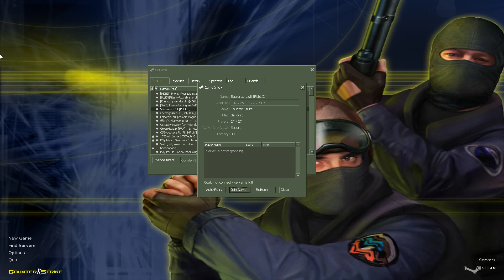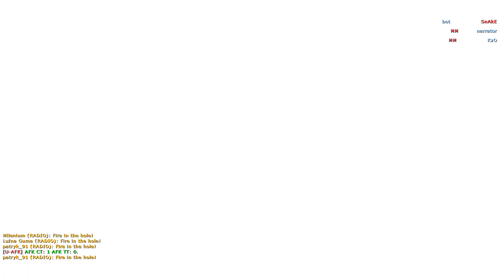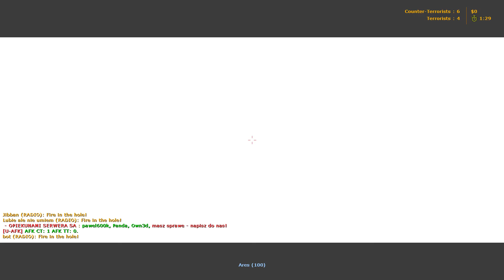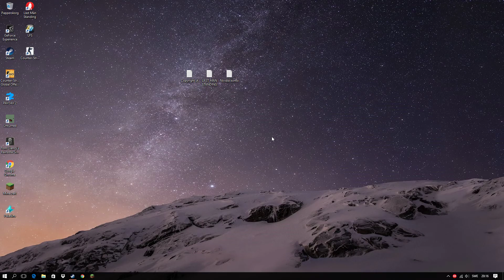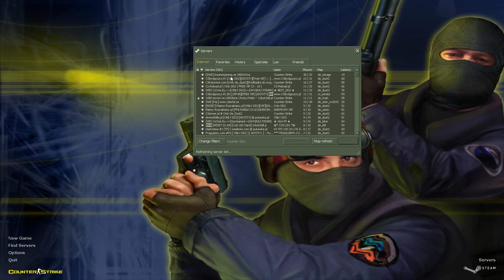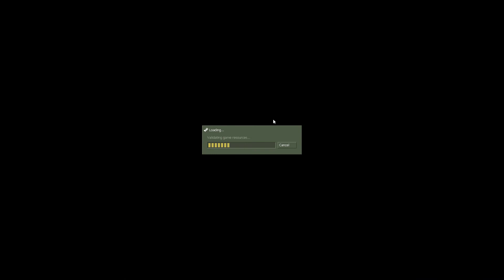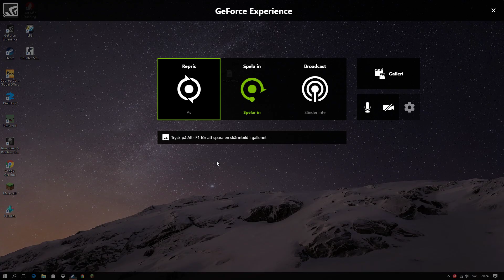Cs 1.6 GOING BACK TO THE POPULAR OLD GAME! WHAT THE FUCK WAS CS1.6??!?!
I hope i have the game that you guys want me to play :)
-I upload videos when i can :)